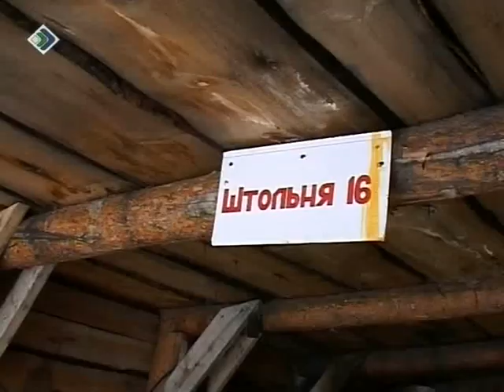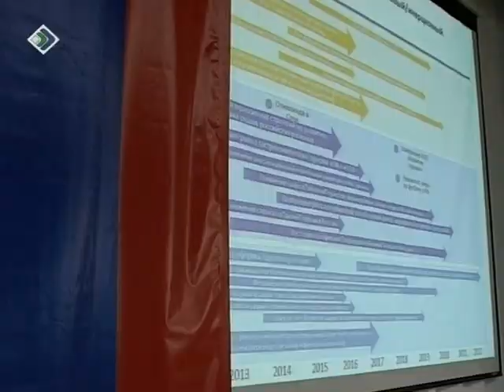Форсайт сессия по экотуризму